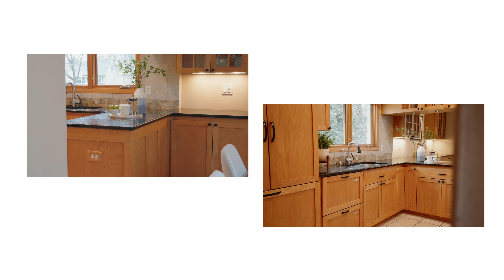7411 N Santa Monica Blvd, Fox Point, WI 53217